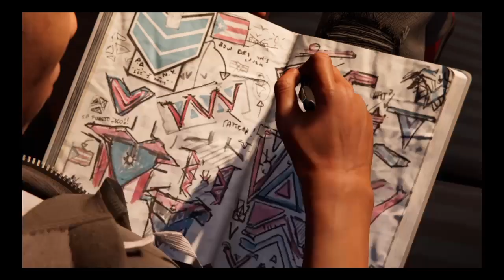Marvel's Spider-Man: Miles Morales: part 3